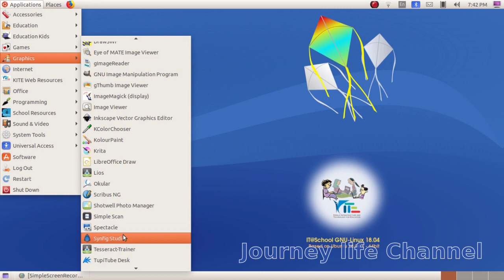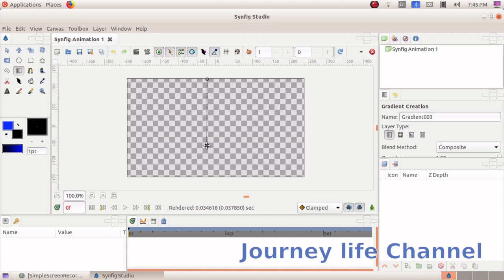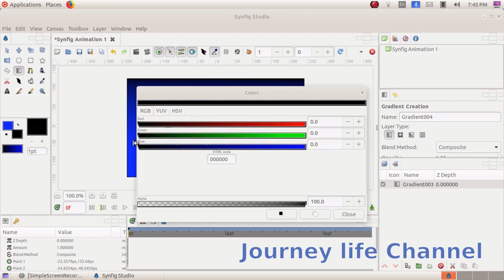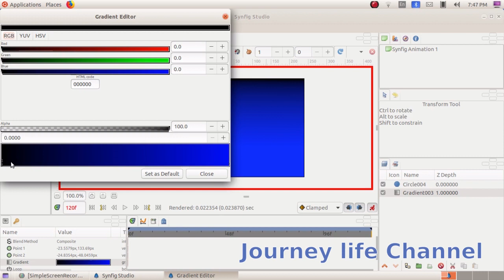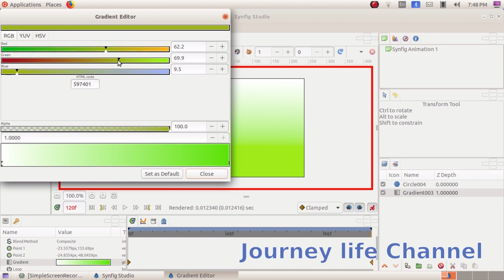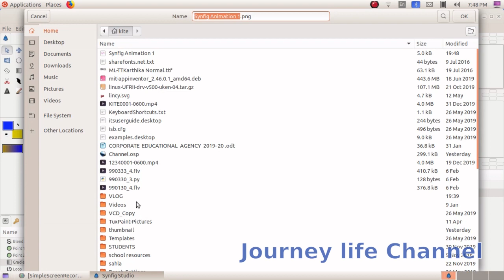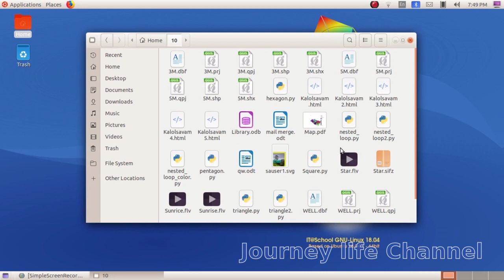Synfig Studio Animation Part 3 Sunrise Std 10 Chapter 9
Synfig Studio Animation Part 3 Sunrise Std 10 Chapter 9 in Malayalam

Editing : MacBook Air - iMovie
               and HCL Me - Ubuntu - OpenShot